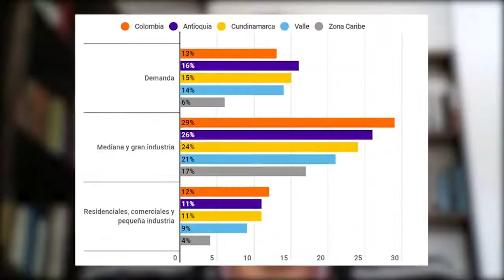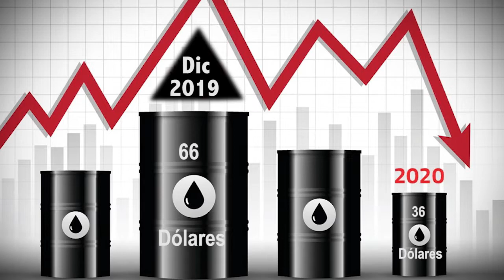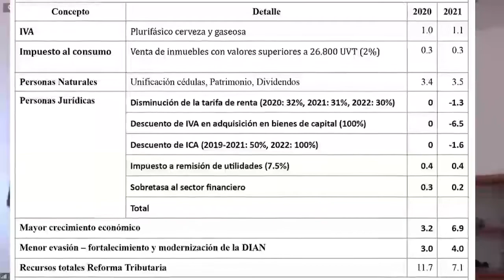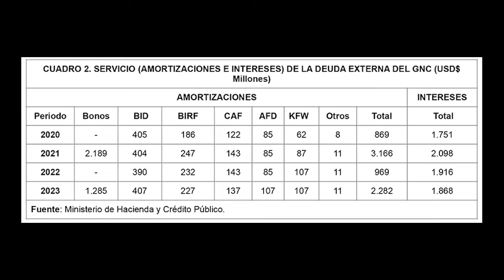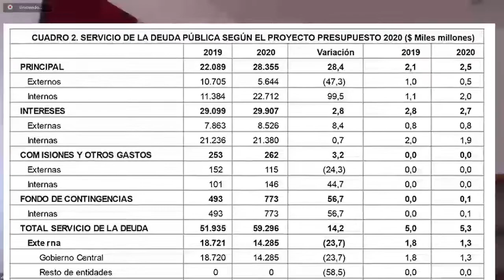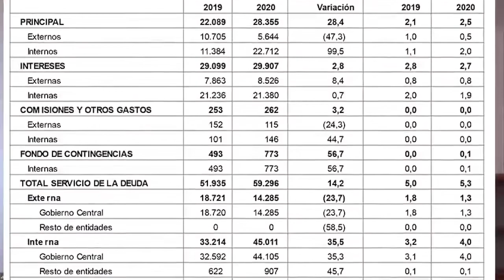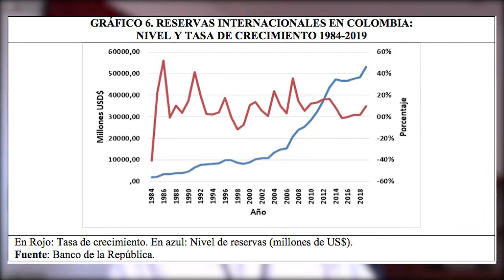El coletazo económico del Covid-19 y la financiación de las medidas de emergencia a que obliga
En este nuevo programa Luis Jorge Garay y Jorge Enrique Espitia enfocan su análisis en los impactos directos de esta coyuntura en las finanzas del Gobierno nacional central en 2021, la reducción del precio internacional del petróleo y de la rápida devaluación del peso colombiano previsibles en el transcurso de 2020.